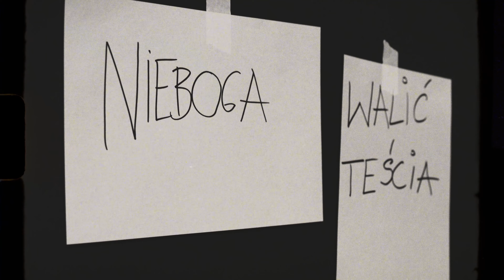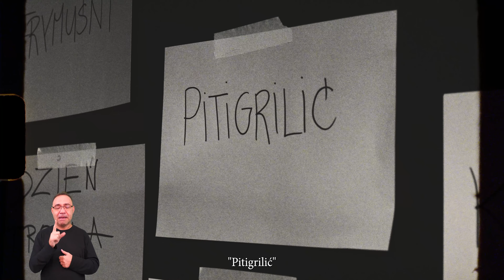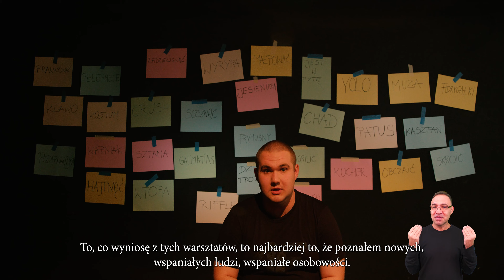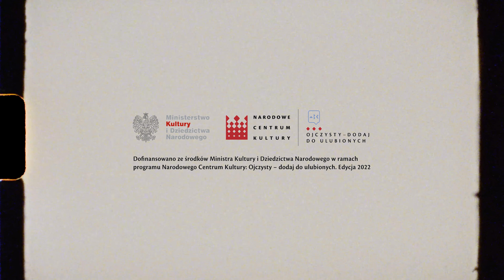Co na to Morfeusz, czyli nowe fakty w sprawie śpiulkolotu – warsztaty międzypokoleniowe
Co na to Morfeusz, czyli nowe fakty w sprawie śpiulkolotu
pokaz warsztatowy

Film dokumentujący i podsumowujący warsztaty międzypokoleniowe „Co na to Morfeusz czyli nowe fakty w sprawie śpiulkolotu”.

Projekt dofinansowany ze środków Ministerstwo Kultury i Dziedzictwa Narodowego w ramach programu Narodowego Centrum Kultury: Ojczysty - dodaj do ulubionych. Edycja 2022

Pokaz odbył się 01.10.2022 r.